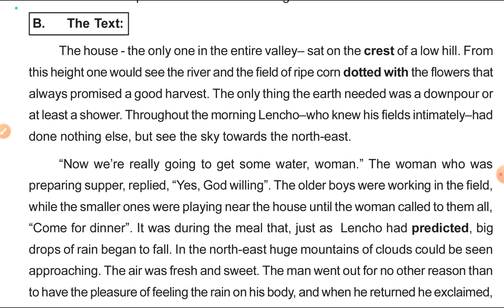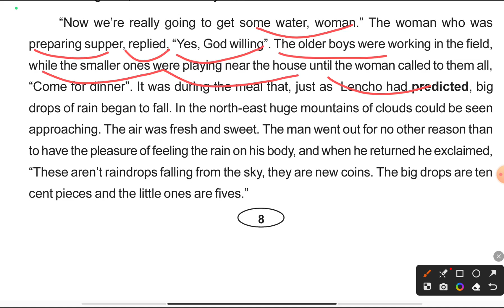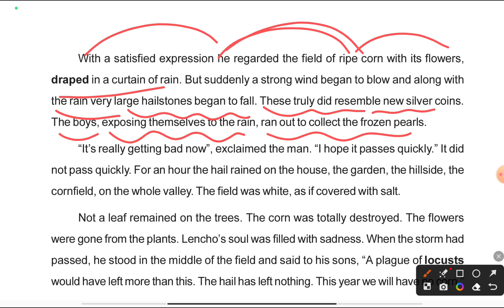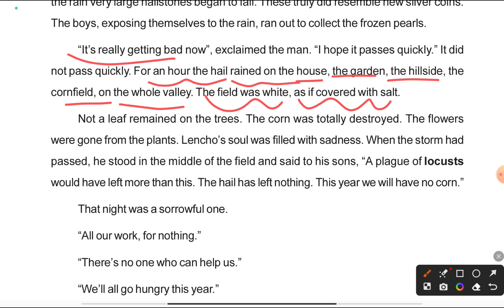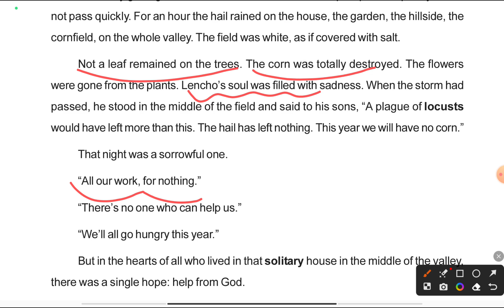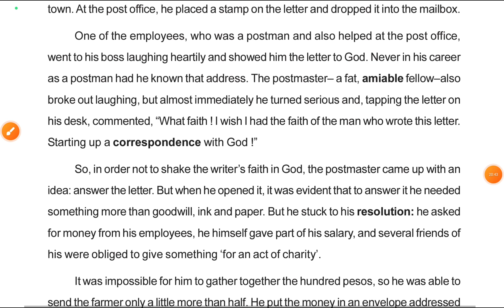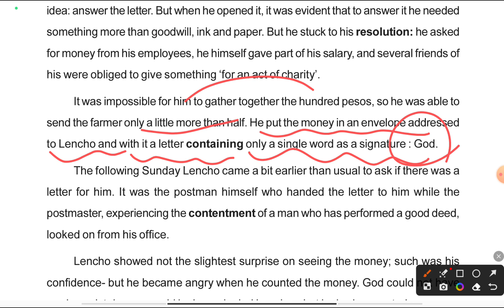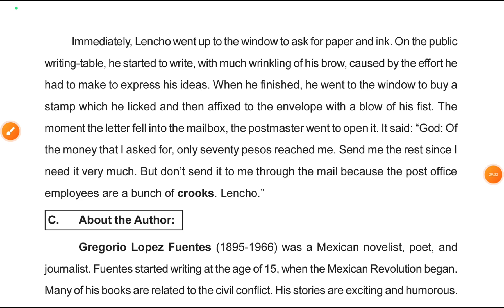A letter to God//10th class English a letter to God details explanation in odia//10th class English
A letter to God//10th class English a letter to God details explanation in odia//10th class English in odia medium by badal sir @Badalsir98